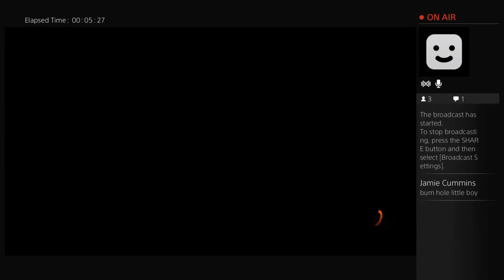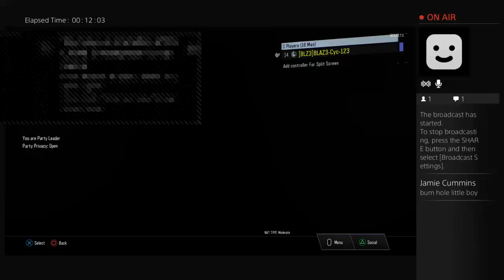Road To Diamond Snipers (pt4)